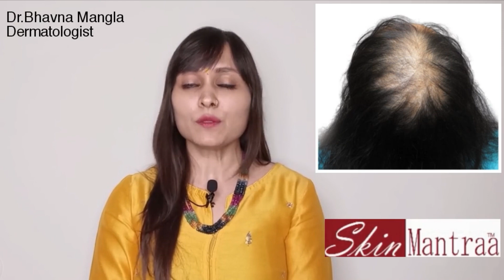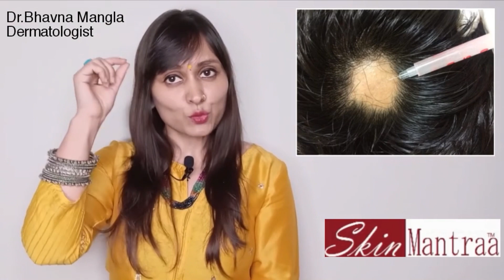Cause of Hair Loss and Treatments for Regrowth: Hair Fall | Hair Growth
Hair fall is very common among both males and females.
The causes are hereditary factors, hormonal, drugs, stress, chemotherapy and other autoimmune diseases like alopecia areata.
The treatments available are topical serums, oral medication, procedures like laser therapy, Platelet-rich plasma and mesotherapy.
Not all hair loss is permanent, and treatments may range from cosmetic solutions to transplantation to medications.

Skin Mantraa
Clinic: 1st floor, DDA Market-2, Deepali, Pitampura, Delhi-110034
Timing : 10AM-4PM Sunday open (Tuesday closed)